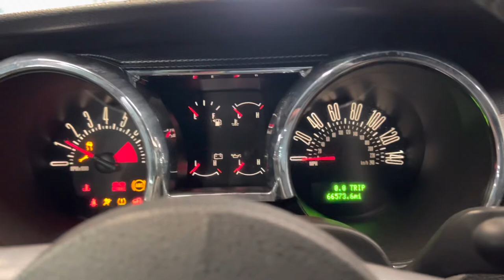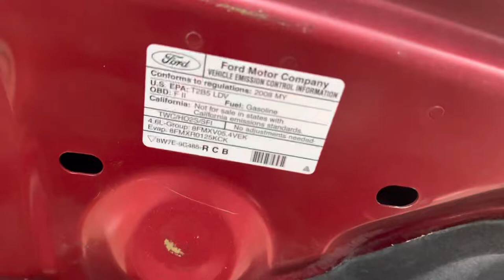2008 FORD MUSTANG GT PREMIUM FASTBACK AMERICAN MUSCLE 4.6L V8 300HP CUSTOM TORCH RED - FOR SALE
Have a look at this Accident Free, Low Miles, Fully Loaded, Extra Clean, Serviced, & Non Smoker 2008 Ford Mustang GT Fastback RWD Sport Sedan with Torch Red Exterior Paint on Black Leather Interior Upholstery. This American Muscle is Equipped with a 300 Horse Power 4.6L V8 Engine Coupled with 5-Speed Automatic Transmission. @TXAutogroup

This Ford Mustang GT has all the Standard Equipments & more: GPS Navigation System, Premium Upgraded 17" Racing Style Wheels, Power Windows, Power Seats, Power Locks, Leather Interior, One Key & One Remote, Premium Sound, Racing Stripes, Tinted Tail Lights, HID Headlights, Cold Air Intake, Tinted Windows, & much more...

Services done by TX Auto Group Service: Oil & Filter Changed, Two Upper Control Arms Replaced, Two Sway Bars Replaced, Coolant Flushed, all fluids checked & topped off if needed.